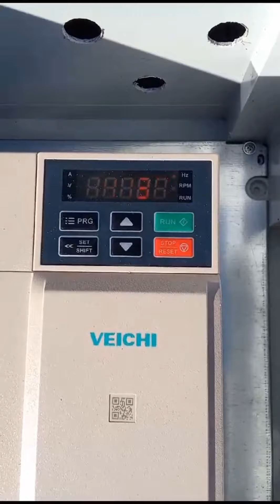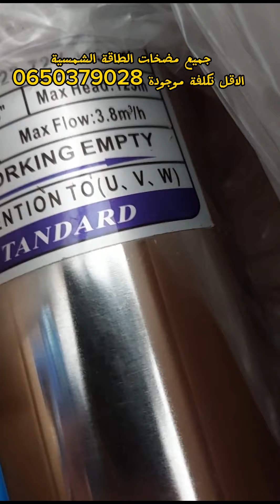سبعة طن في الساعة ضخ وجلب المياه بمضخة غاطسة 3 حصان بالطاقة الشمسية والواح 450واط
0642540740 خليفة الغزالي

في  المغرب، يمكن لمضخة غاطسة 3 حصان بالطاقة الشمسية والواح 450واط ضخ ونقل ما يصل إلى سبعة أطنان من المياه في الساعة. هذا يكفي لري مساحة تبلغ حوالي3هكتارات.

تتطلب هذه المضخة طاقة شمسية تبلغ حوالي 3 كيلو واط ساعة في الساعة. هذا يعني أنه سيكون من الضروري تثبيت ما مجموعه 7 شمسيًا بقدرة 450 واط لكل لوح.

يمكن تركيب هذه الألواح الشمسية على سطح منزل أو مبنى أو على أرضية مستوية. يجب أن تكون الألواح الشمسية موجهة نحو الجنوب بزاوية 30 درجة.

سيحتاج النظام أيضًا إلى بطارية لتخزين الطاقة الشمسية أثناء الليل. يجب أن يكون حجم البطارية كافيًا لتخزين الطاقة اللازمة لتشغيل المضخة لمدة 12 ساعة.

يمكن أن يكلف هذا النظام حوالي 20000 درهم

فيما يلي تفاصيل أكثر تفصيلاً عن كيفية حساب احتياجات الطاقة لهذا النظام:

**طاقة المضخة**

تستهلك المضخة 3 حصان (2240 واط) من الطاقة عند تشغيلها بالكامل. ومع ذلك، فإن المضخة لن تعمل بالكامل طوال الوقت. في الواقع، من المرجح أن تعمل بنسبة 50% فقط من الوقت.

لحساب استهلاك الطاقة الفعلي للمضخة، نقوم بضرب الطاقة القصوى للمضخة بنسبة 50%:

طاقة المضخة = 2240 واط * 0.5 = 1120 واط

**استهلاك الطاقة الكلي**

سيحتاج النظام إلى توفير ما يكفي من الطاقة لتشغيل المضخة ونظام التحكم. تستهلك لوحة شمسية بقدرة 450 واط حوالي 150 واط من الطاقة عند سطوع الشمس الكامل.

لحساب استهلاك الطاقة الكلي للنظام، نقوم بضرب استهلاك الطاقة للمضخة بعدد الألواح الشمسية:

استهلاك الطاقة الكلي = 1120 واط * 22 = 24640 واط
يمكن أن يكلف نظام ضخ المياه بالطاقة الشمسية حوالي 20000 درهم. تتضمن هذه التكلفة المضخة والألواح الشمسية ونظام التحكم.
مضخة غاطسة 3 حصان
طاقة شمسية
ألواح 450 واط
7 طن في الساعة
ضخ المياه
جلب المياه
سقي المزارع
ري الحدائق
توفير المياه
الطاقة المتجددة
مضخات الطاقة الشمسية بالمغرب
طاقه شمسيه 10 حصان
نظام الري بالطاقة الشمسية
مضخة غاطسة بالطاقة الشمسية
ضخ المياه بالطاقة الشمسية
نظام ضخ المياه بالطاقة الشمسية
مضخة شمسية
تشغيل غطاس 2 حصان على الطاقة الشمسية
تختلف التكلفة الفعلية حسب نوع المضخة والألواح الشمسية والبطارية التي يتم اختيارها.

طريقة تركيب مضخة الماء المنزلية لضغط الماء
مضخة الماء الغاطسة كيفية تركيب الغاطسة معلومات شاملة